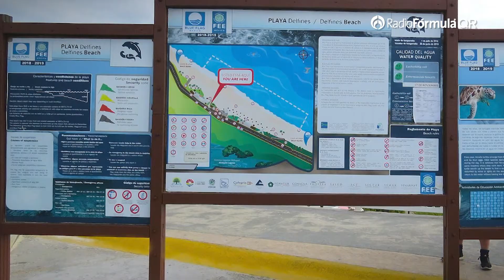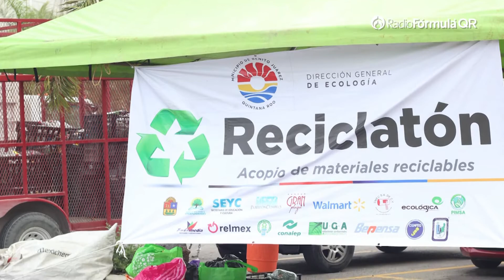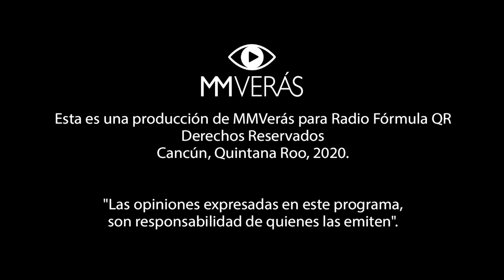Limpieza | Prog. 51 | Ola Inmobiliaria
Acompaña a James Tobin en un programa bastante interesante donde el tema principal es la limpieza, dedicado a un Cancún Limpio.

Recuerda que todos los domingos en horario de invierno (11:00AM), puedes ver Ola Inmobiliaria